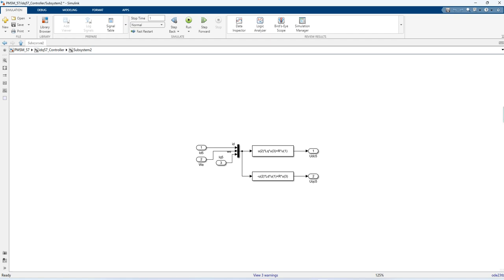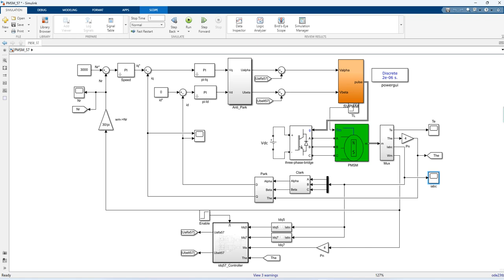Simulation of Harmonic Injection Compensation Simulink Model for Permanent Magnet Synchronous Motor